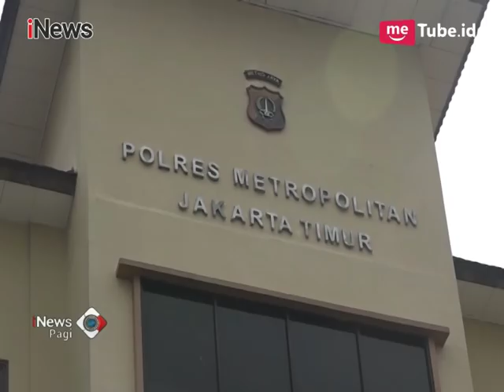Seret Polisi 10 Meter Hingga Tangan Patah, Pengemudi Mobil Positif Narkoba - iNews Pagi 25/01